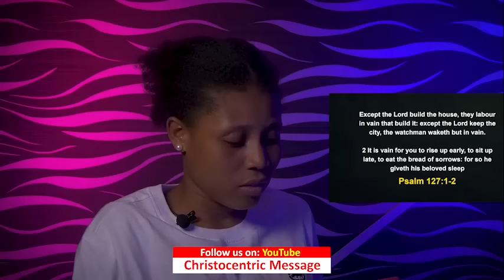SUNDAY Secrets, 24th April, 2022 | Apostle Joshua Selman 2022 | Sunday Morning Service